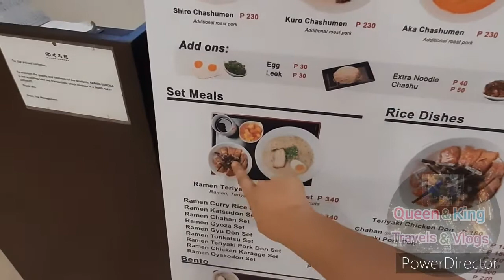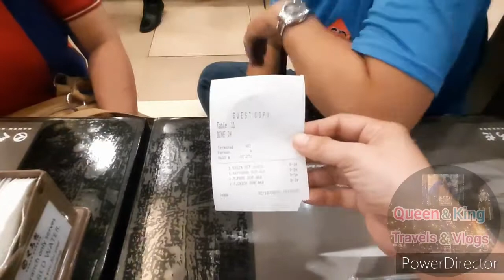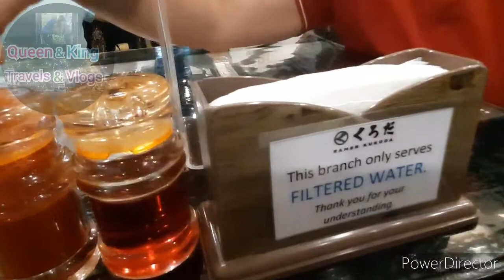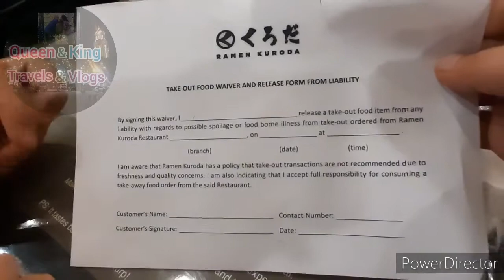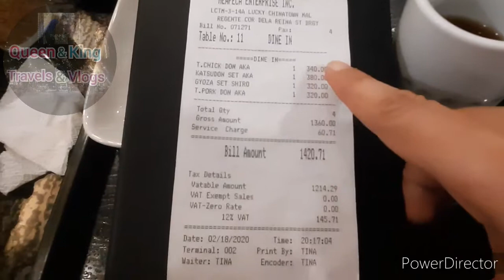RAMEN KURODA - May Ramen na May Rice Meal pa. SULIT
Ramen Kuroda Sulit.
May Ramen na May Rice Meal pa.
Food Trip sa Binondo.
Lucky Chinatown Manila

Desclaimer:
Not an Advertisement and/or Promotinal Ads.
Just dropping by and Bonding with friends.